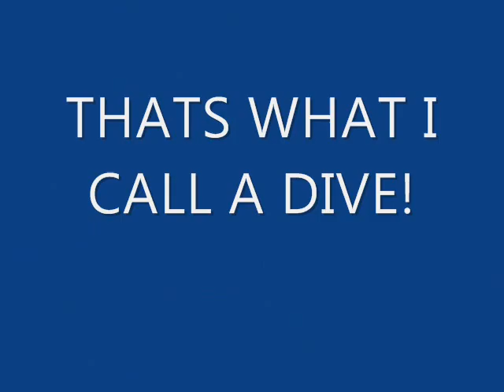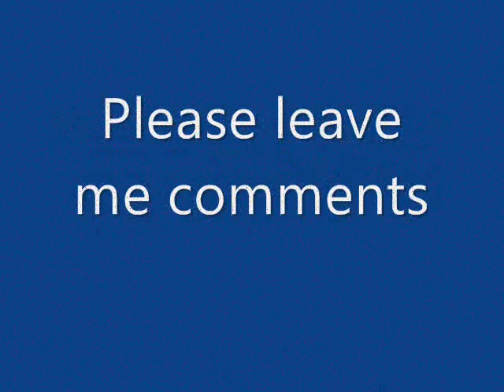greatest football catches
football catches

Download my Web Browser made in VB6